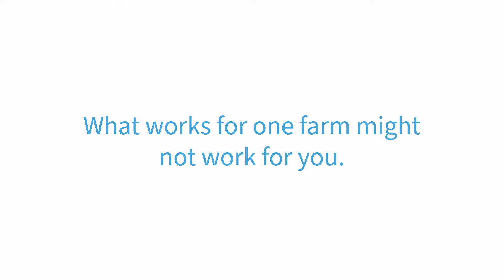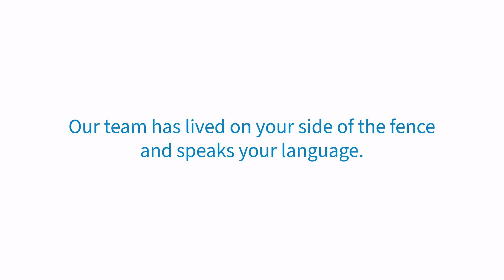No Two Growers Are Alike - Horticultural Solutions From A.M.A.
No two growers are alike. What works for the farm or greenhouse down the road might not work for you. That's why, at A.M.A. Horticulture Inc., we deliver innovative, custom solutions that are tailored to your unique goals. We serve growers across the horticulture industry, from greenhouse to nursery, from hydroponics to ornamentals. We consider ourselves an extension of your team and are ready to help you find the best solutions for your success. Let's get started today.

A.M.A. serves commercial growers across North America, shipping from our warehouse or by full load direct from our suppliers, throughout Canada and the United States. Solutions for Your Success!